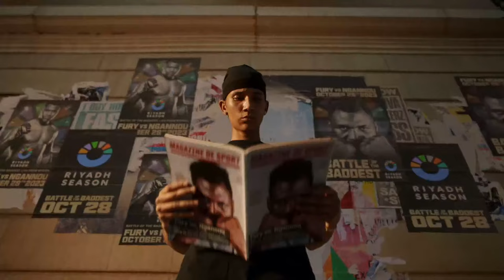Tyson Fury vs Francis Ngannou | PRESS CONFERENCE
Watch the pressconference for the big heavyweight showdown between tysonfury and francisngannou

The combat sports crossover event of the millennium will be beamed stateside from halfway around the globe.

WBC & lineal heavyweight boxing world champion Tyson “The Gypsy King” Fury is set to go toe- to-toe with lineal MMA heavyweight world champion Francis Ngannou on Saturday, Oct. 28 in Riyadh, Saudi Arabia. The long-awaited battle of behemoths kicks off Riyadh Season, one of the world’s leading entertainment festivals, which runs throughout the winter months in the Kingdom’s largest city.

Promoted by Queensberry, Top Rank and GIMIK Fight Promotions, the furyngannou card will stream live on Top Rank on ESPN+ PPV in the United States beginning at 2 p.m. ET/11 a.m. PT. Priced at $79.99 across all distributors, it also will be available via cable and satellite pay-per-view providers.